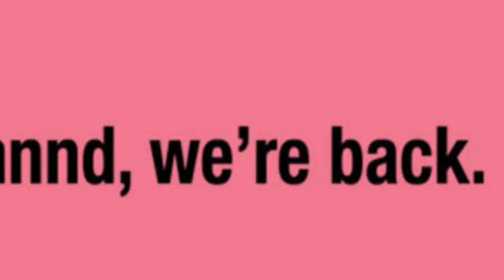75. Most Likely To Challenge Part 2 | Petty Wap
Soooooo, we're back again in part two of our Most Likely To challenge. I really wish I could share with you guys all the inside jokes and inappropriate behaviors we display, you would love us!